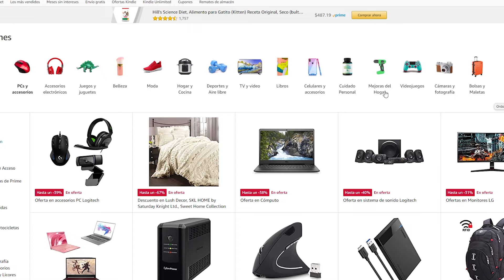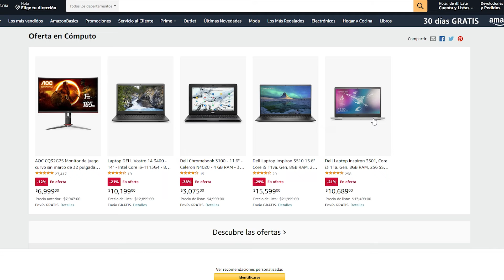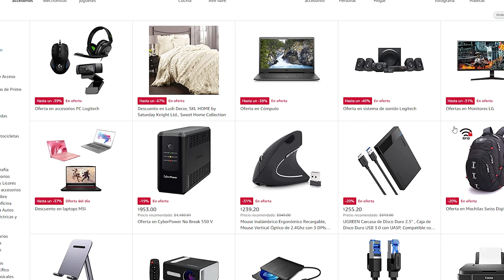CUPONES AMAZON LAPTOPS Para REGRESO a Clases AHORRA DINERO!🔥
Cupones de descuento para comprar laptops en ofertas, ahorra mucho dinero al comprar laptops, recuerda que el descuento lo realizan al finalizar tu compra, vamos alla!

Apple
Dell
Lenovo
HP
Asus
Acer
Alienware
Razer
Microsoft
MSI
Samsung

LAS MEJORES OFERTAS DISPONIBLES PARA:
Laptops gamers
Laptops para estudiantes
Laptops Para trabajar
Laptops para ingenieria
Laptops para contadores
Laptops para arquitectos
Laptops para programar
Laptops para editar videos
Laptops baratas a buen precio
Laptops para diseño grafico
Laptops para universitarios
Laptops para jugar y estudiar
Laptops para produccion musical
Laptops para arquitectura